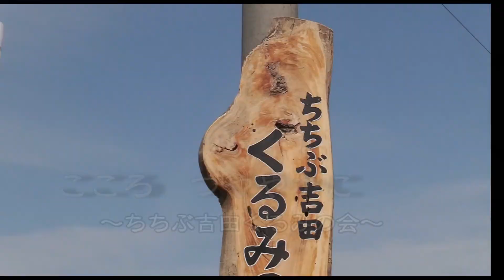ちちぶ吉田くるみの会『こころ つややかに』籠づくり 活動のようす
ちちぶ吉田くるみの会の活動紹介の動画を作成しました。
　本会はくるみや山ぶどうの樹皮やアケビ蔓を活用して自然素材の持つ風合いや、色合いの美しさを生かした手提げ籠バッグや花籠、下駄、長財布、ペンダント、ピアス、イヤリングなどを製作し、展示販売しています。
　また、自らの手で編み上げた籠バックをご愛用いただくために、体験教室も開催しています。